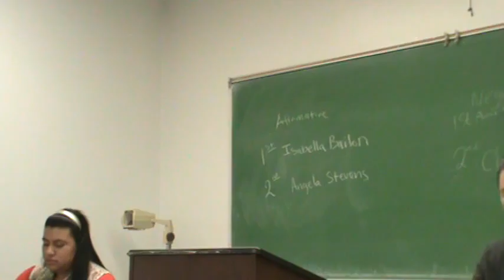1NC Assault Weapons Ban